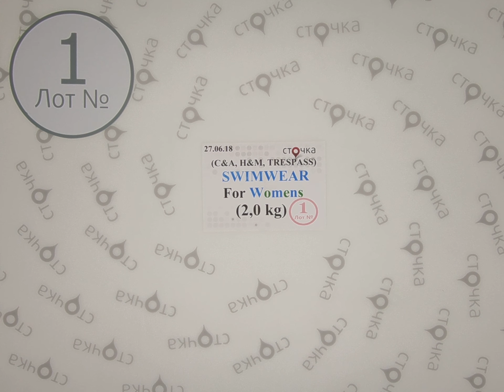C&A H&M TRESPASS SWIMWEAR For WOMENS* 1, сток одежда оптом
C&A H&M TRESPASS SWIMWEAR For WOMENS (Лот 1)
Купальники
Сезон: Демисезон
Страна: Европа
Цена за кг..: 18.9 евро
Цена за мешок: 38 евро
Вес мешка: 2 kg
Цена за ед.: 1.8 евро